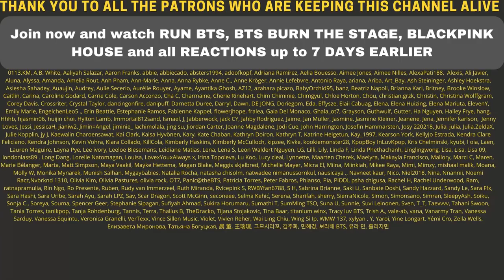THE DAILY BTS PROJECT IS STARTING! ALL THE INFOS HERE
Flo M.
Postfach 11 61
25442 Quickborn
Germany

Flo M.
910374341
Packstation 117
25451 Quickborn
Germany